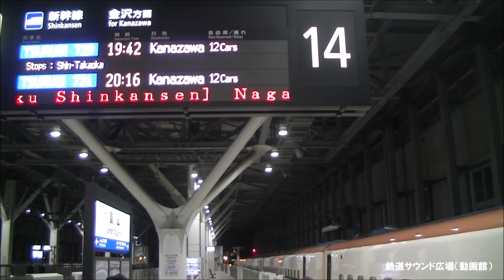【車内放送】新幹線つるぎ729号（W7系 北陸ロマン 富山－金沢）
19年10月、富山－金沢間W7系新幹線「つるぎ729号」車内放送を収録。